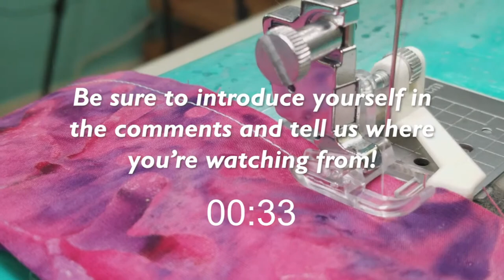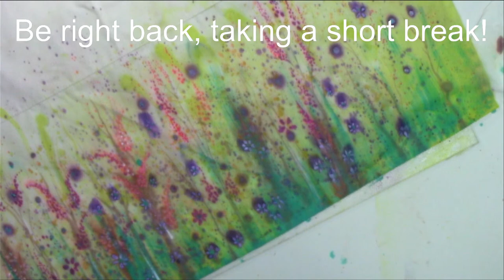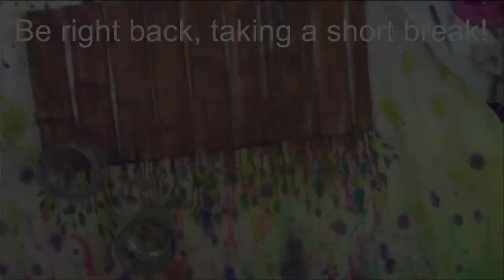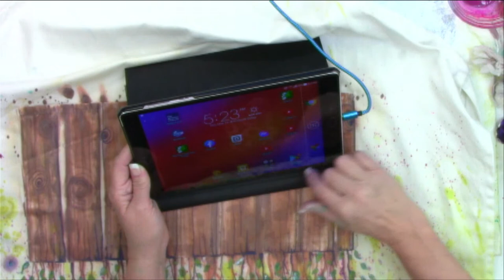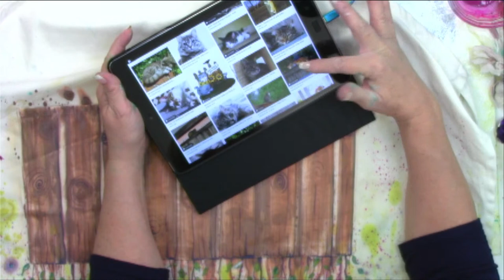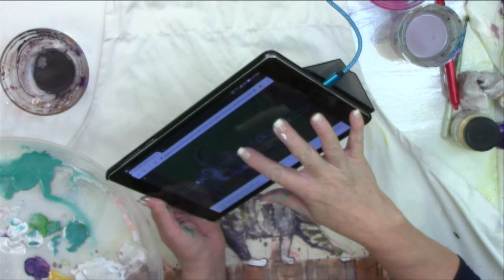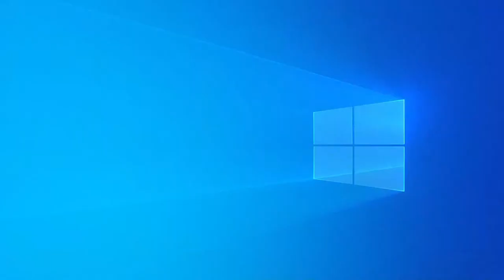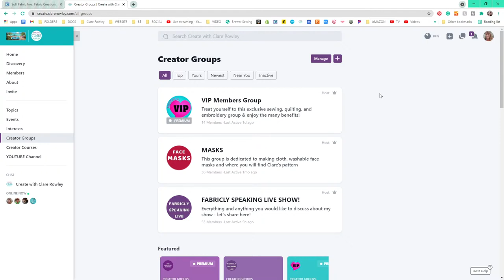LIVE - Fabric Painting with Fabric Ink Tutorial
Season 2 / Episode 19 Today I'm going to INK! I'm so excited to show you just how easy it is to make your garments unique with our soft fabric inks that you can use with stamps, brushes, and spray bottles to create one-of-a-kind items and it is safe to launder like you would any other garment!

Needle Tack

Satinedge foot - also known as the MAGIC FOOT!

Pattern
Releasing soon

Warning Label Printouts are available free in the Home Sewing Enthusiasts Group inside of

Octi-Hoops on Amazon

From Amazon